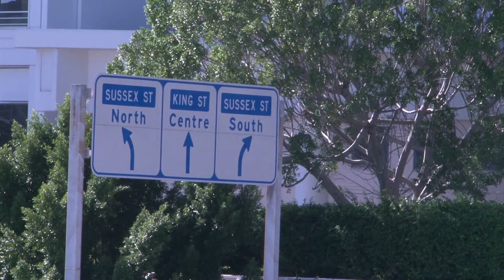How to stay on top of your game with tech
Phil Quin-Conroy of PLAN Australia tells Australian Broker how brokers must maximise and maintain their social media presence, as well as embrace other technologies, to stay on top of their game.